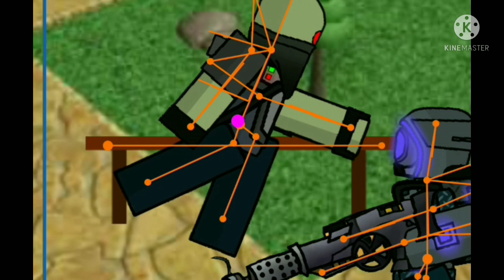When Raider Boss Return (TDS Animation/Meme)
About to cancel this but end up finishing lol